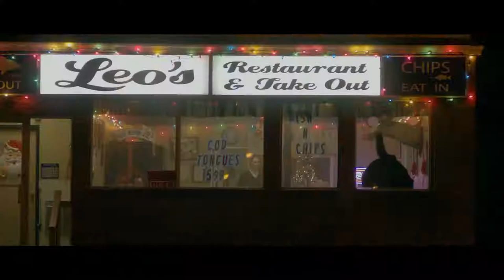Braven Trailer #1 2018 HD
A logger defends his family from a group of dangerous drug runners.
Genre:Action, Drama

Actors:Jason Momoa, Jill Wagner, Garret Dillahunt

Directors:Lin Oeding

Production: Pride Of Gypsies, Highland Film Group

Duration: 93 Menit

Quality: HD

Release Date: 01 February 2018

Countries:Canada